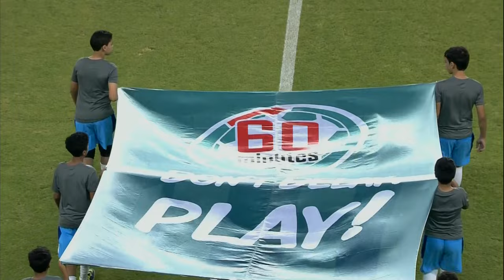Al Ain vs Al Ittihad: AFC Champions League Quarter Final (1st Leg)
Al Ain 2-0 Al Ittihad: Al Ain seized the initiative in their AFC Champions League quarter-final against Al Ittihad of Saudi Arabia as a pair of fine second-half strikes by Ismail Ahmed and Asamoah Gyan gave the United Arab Emirates club a 2-0 win in the first leg